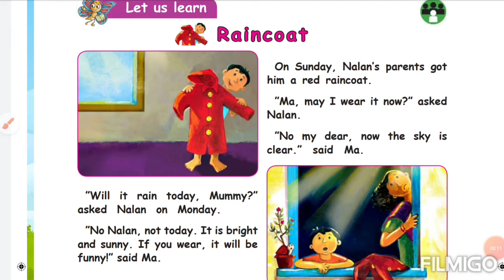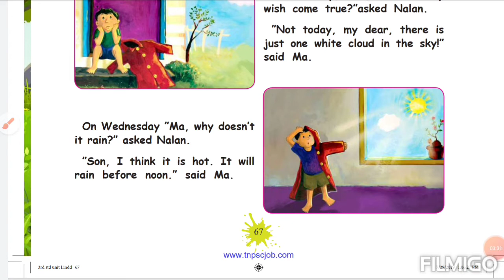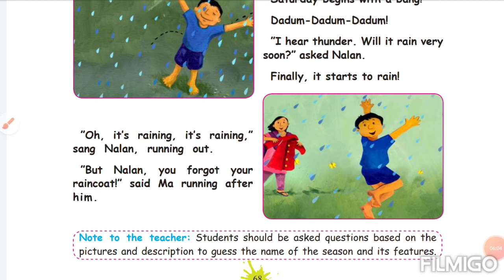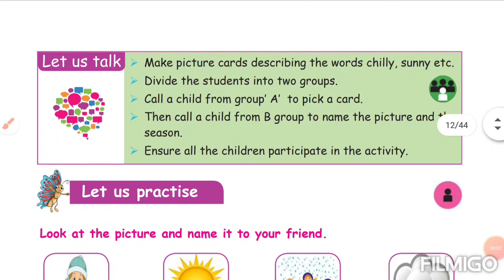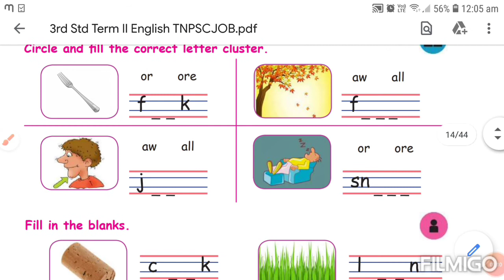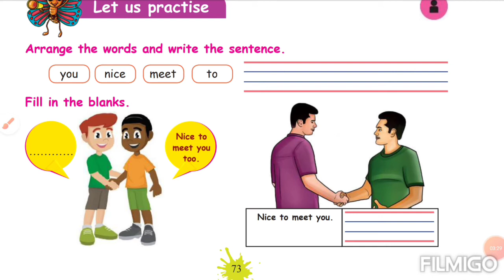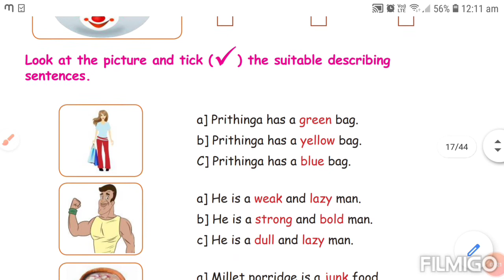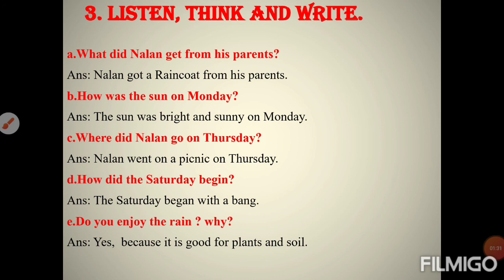3rd std term 2 Season's story- Rain cost lesson and book excerise page no: 69-75 explained in tamil.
In this video:

3rd std term 2 Season's story- Rain cost lesson and book excerise page no: 69-75 explained in tamil.